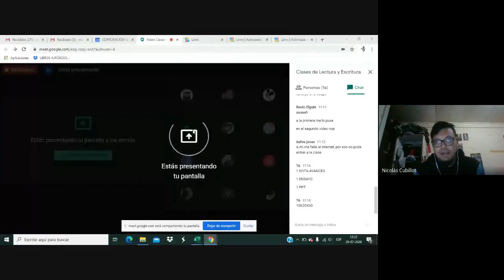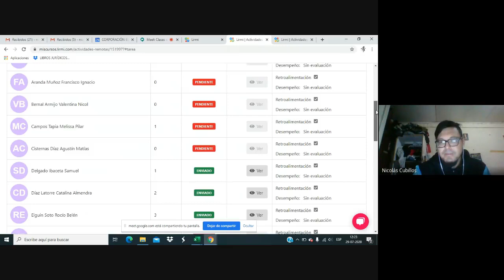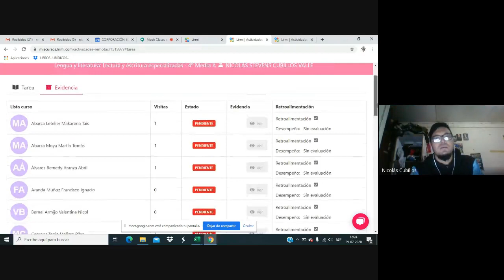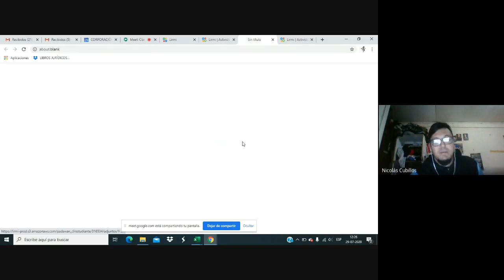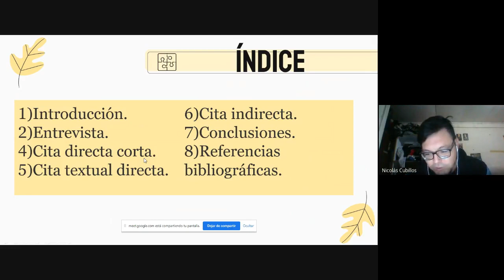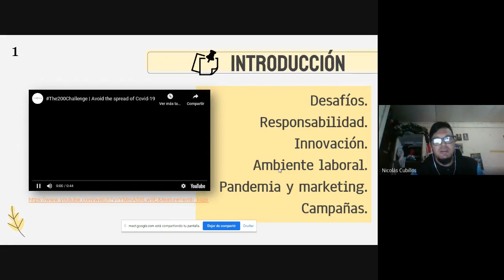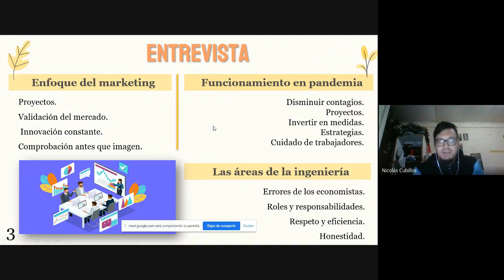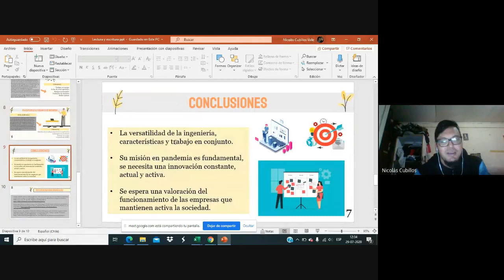Clases de Lectura y Escritura Módulo 3 29 de julio